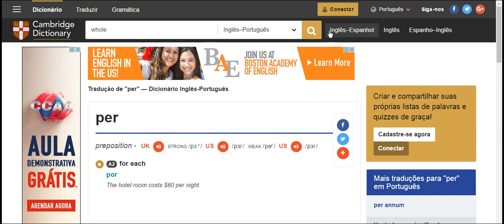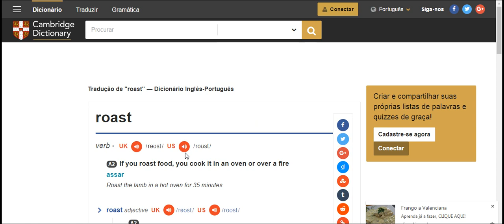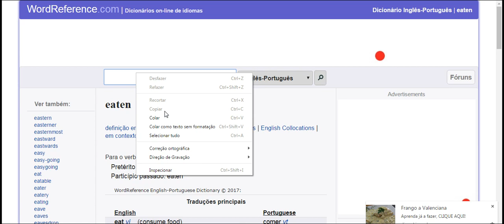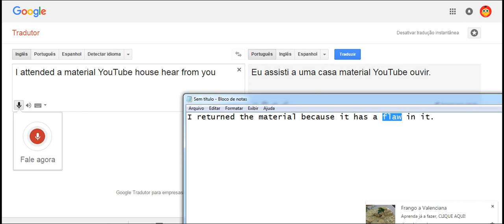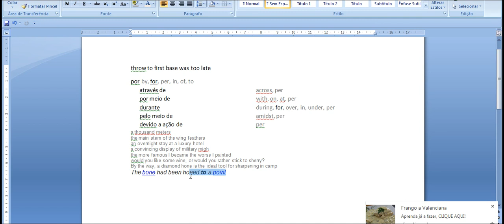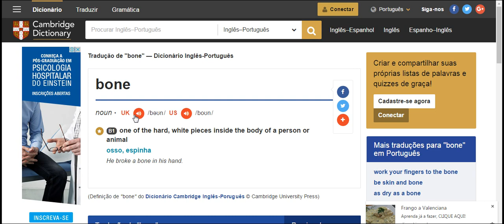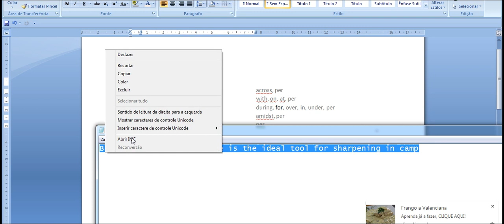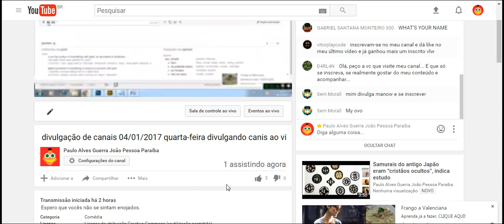tendo aprende dificil demais